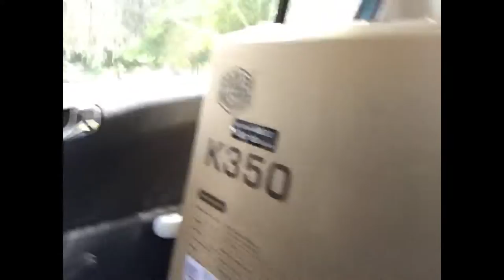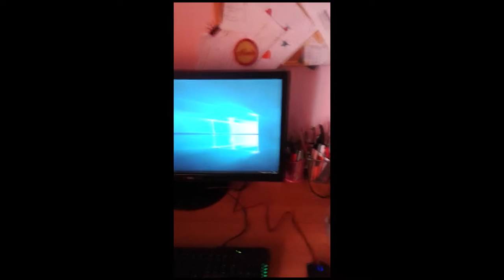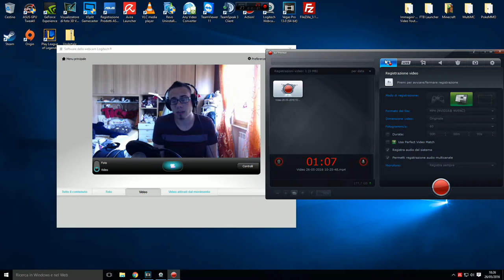PC NUOVO!!! - VLOG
๑۩۞۩๑ TROVI TUTTO QUA SOTTO ๑۩۞۩๑
Finalmente è arrivato! E d’ora in poi cambierà il modo di giocare e di editare!!! Ci aspetteranno tanti nuovi giochi, tante nuove serie e soprattutto tanto ma tanto divertimento!!!

- Scheda Madre ASUS B150-PLUS
- RAM 16GB DDR4 Dedicate
- SSD 240GB
- HDD 1 TB
- Scheda Video ASUS GTX 960 4GB Dedicate
TOT: 1290€

☆Negozio di Pisa che vi consigliamo☆
         16Games Pisa
☛Cosa usiamo per REGISTRARE video e audio ☚
➜ Fraps / Actions

☛Cosa usiamo per il MONTAGGIO dei video☚
➜ Sony Vegas Pro 13

Usiamo il team speak di TigerGames
IP ➜ ts.tigergames.it
...oppure quello dei PokeTubers
IP ➜ ts.TeamSpeakITALIA.net:9994

SERVER DI GIOCO A BASSO PREZZO!!!